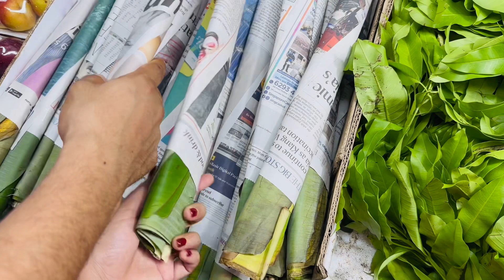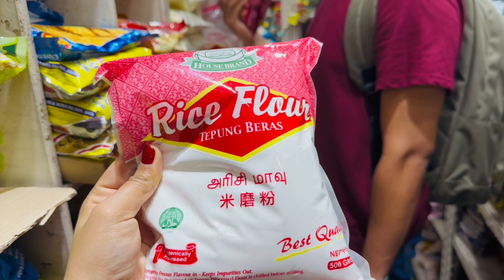අපි අවුරුදු සැමරුවේ 15 වෙනිදා | Sinhala & Tamil New Year | Pink Piggies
Hello Friends,

Bye Bye!💕